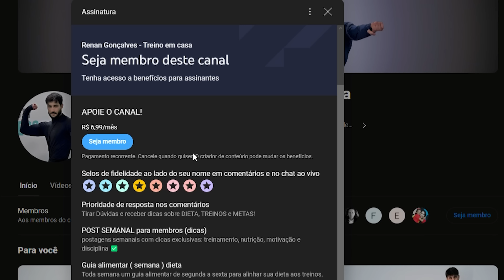25 MIN DE EXERCÍCIO CARDIO HIIT - TODOS EM PÉ - Corpo inteiro, sem equipamento, sem repetições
Prepare-se para um treino HIIT para queimar gordura. Esta sessão de cardio em pé deixará você suando e com energia. Vamos atrás disso!

▸ Treino HIIT em pé
▸ Tempo: 25 minutos
▸ Intervalos: 45s ligado / 15s descanso
▸ Nenhum equipamento
▸ Queima de calorias ∼ 500

⚠ Lembre-se de que somos todos diferentes e que você pode fazer deste o seu próprio treino  Faça uma pausa mais longa quando precisar.

Rede social: @renangoncalvesrg